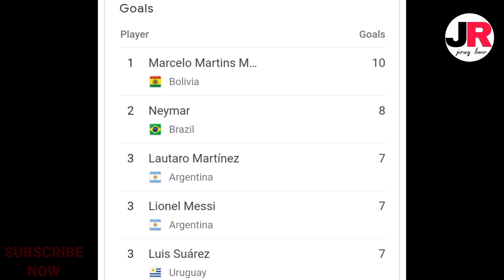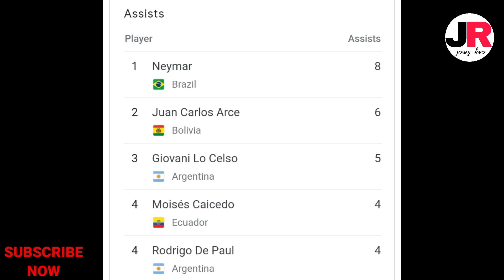মেসি থেকে এগিয়ে নেইমার🔥🔥❗ওয়ার্ল্ড কাপ কোয়ালিফাই ম্যাচে মেসিকে পিছনে ফেলেছে নেইমার🔥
ধন্যবাদ❤️❤️